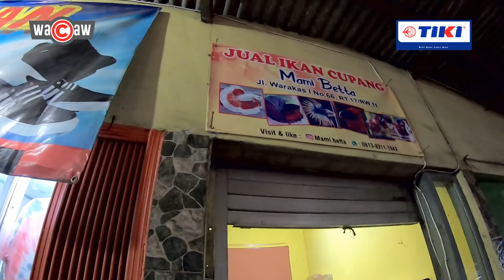BELI CUPANG BETINA DI KIOS PINGGIR JALAN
INFO PENJUAL
NAMA : RISTIN/BUTOY
NO WA : 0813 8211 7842
ALAMAT KIOS :
JALAN WARAKAS 1 NO 61 TG. PRIOK JAKARTA UTARA